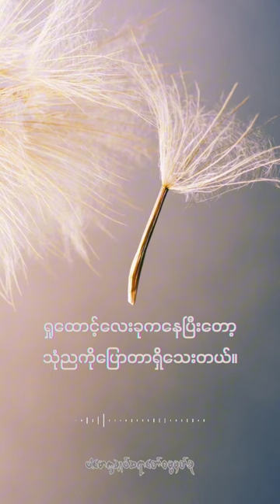သုံညသဘော(@dhammasparknotes ) dhammasparknotes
ရှုထောင့်လေးခုကနေပြီးတော့သုံညကိုပြောတာရှိသေးတယ်။